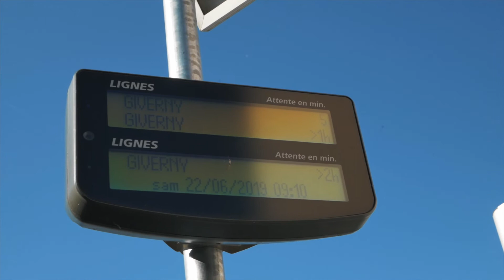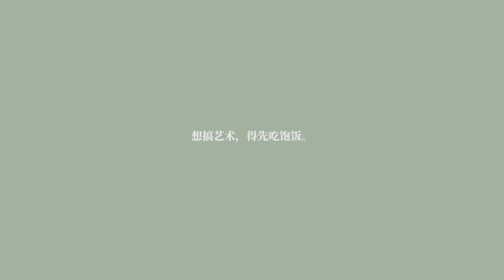莫奈故居里的锅，比他的画还多？！Claude Monet Foundation Travel Vlog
莫奈花园和莫奈故居位于 巴黎 近郊的 吉维尼 小镇，在 巴黎 橘园艺术馆里的睡莲的灵感就取自于莫奈花园里的莲花池。去 巴黎 旅游的小伙伴，如果有半天的时间，可以安排去一次莫奈，拿下这个网红打卡地！

交通（从 巴黎 出发）
巴黎 的圣拉扎尔火车站(Gare St-Lazare) 坐火车到韦尔农(Vernon) - 约45分钟,
之后坐接驳巴士（火车站出口对面20米左右）去 吉维尼 (Giverny) - 约15分钟即可到达 吉维尼 小镇。
从停车场步行5-10分钟即可到达售票处

门票：9.5欧/人
拍摄设备： 松下 LUMIX G85 + 12-35MM F2.8

Monet Gardens and Monet's house are located in the small town of Giverny in the suburbs of Paris. The inspiration for the water lily in the Orangery in Paris is taken from the lotus pond in the Monet garden. If you have a half-day trip to Paris, you can arrange to go to Monet once and win this red card!

Transportation (from Paris)

Paris Gare St-Lazare train to Vernon - about 45 minutes.
Then take the shuttle bus (about 20 meters close to the train station exit) to Giverny - about 15 minutes to Giverny town.
5-10 minutes walk from the parking to the ticket office of Claude Monet Foundation ( House & Park)

Shot by Panasonic Lumix G85 + 12-35mm F2.8